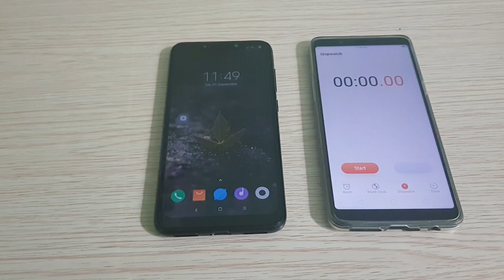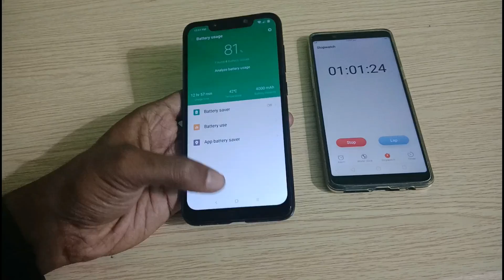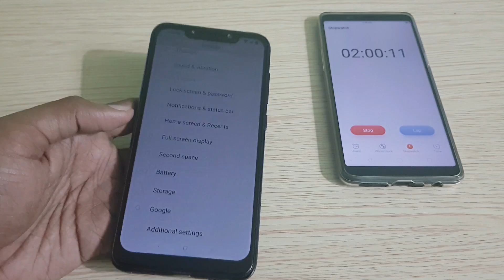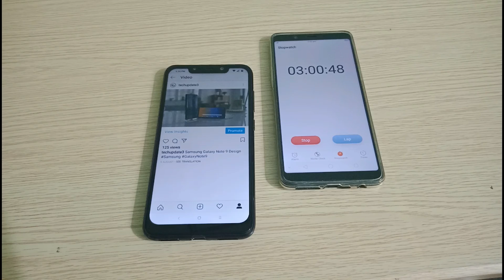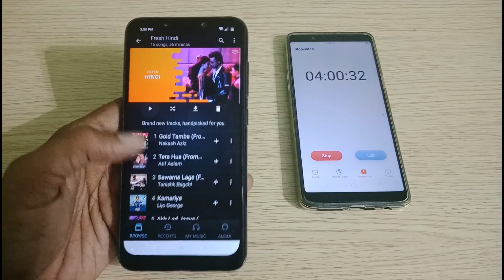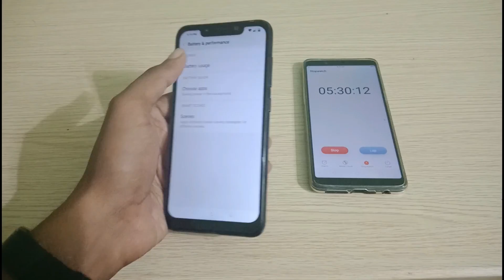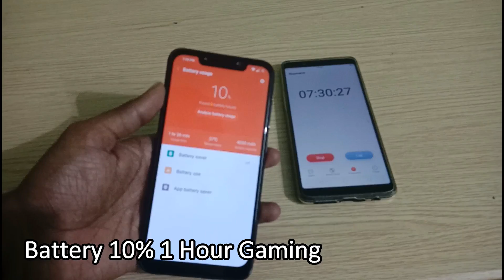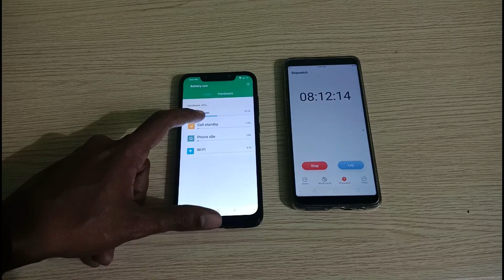Poco F1 Battery Drain Test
In this video, let's check out Battery Drain test on Pocophone F1 which comes with 4000mAh Battery. How much time it takes to discharge from 0-100% battery backup test

Pocophone F1 has a 6.18-inch (2246 × 1080 pixels) Full HD+ Display powered by Qualcomm Snapdragon 845 processor with up to 8GB of RAM and 256GB of internal storage,  4000mAh battery which supports Quick Charge 3.0 12MP + 5MP rear camera setup and 20MP front-facing camera.